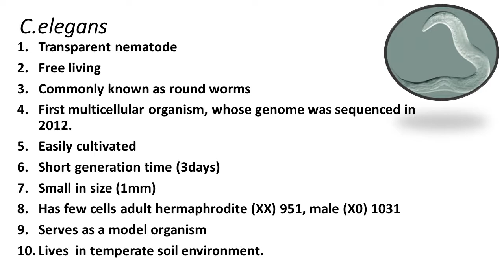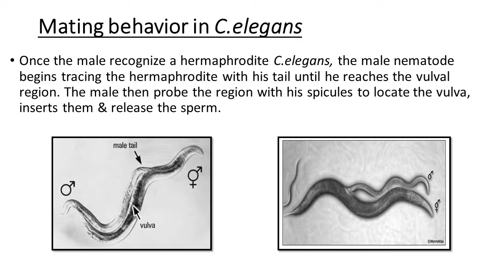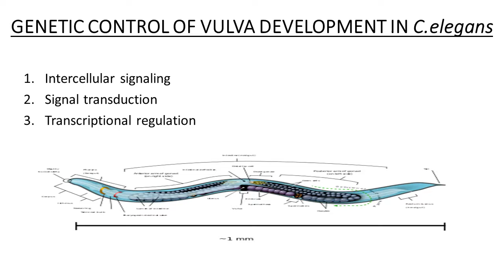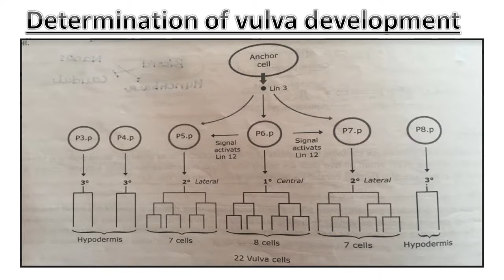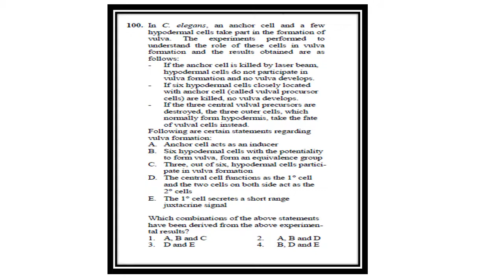VULVA DEVELOPMENT IN C.ELEGANS | DEVELOPMENTAL BIOLOGY IMPORTANT TOPIC | CSIR NET EXAM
C. elegans is a multicellular microscopic nematode. It is generally served as a model organism in genetics  because of its short generation time, small size. It has to sexes hermaphrodite & male. In this  video we will look upon that how the genetic control took place in the formation of vulva.